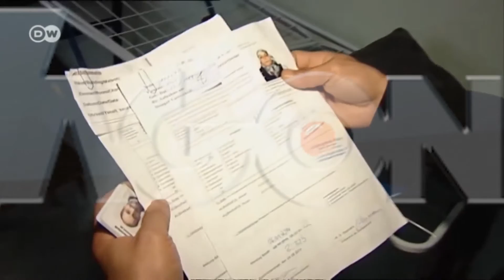Merkel: Nuk ka azil në gjermani.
Çështja e azilikërkuesve është cilësuar si sfida e dytë për Europen pas shpëtimit të Greqisë.  Kancelarja Angela Merkel  gjatë një inteviste për kanalin televiziv ZDF, theksoi se ka ardhur koha për gjetjen e një zgjidhjeje të përbashkët europiane. Edhe një herë Merkel deklaroi se askush nuk duhet të krijojë shpresa të kota pasi azili nuk mund ti jepet kujtdo.

Agon Channel.